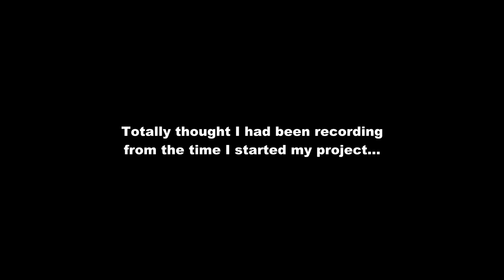Freaking Out Over False Teeth!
Jayden's not so sure about false teeth. Poor kid just wants to eat his pancakes in peace. And Kadence? Well, she wishes she had false teeth so she could eat Jayden's pancakes in peace too.

⇢ facebook ⇢ KaysLife

⇢  Venice Beach by Topher Mohr and Alex Elena
⇢ Sand Castle by Quincas Moreira